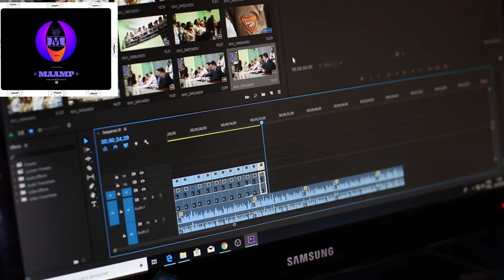Success Education 2K+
Success Education
Success Education
❤️ Get in touch with Motivation Vedio: